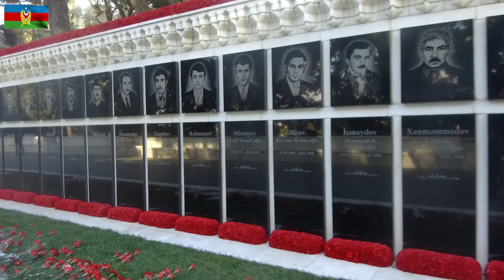Azərbaycan Ordusunda 20 Yanvar şəhidlərinin xatirəsi anılıb - 20.01.2020